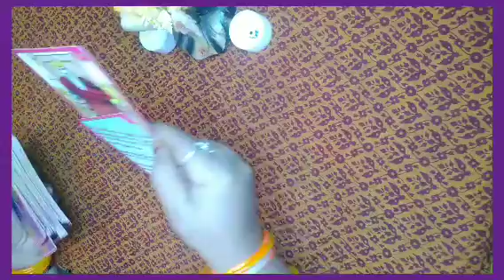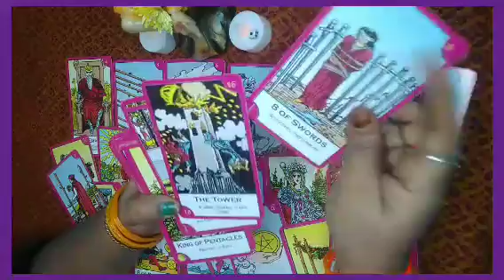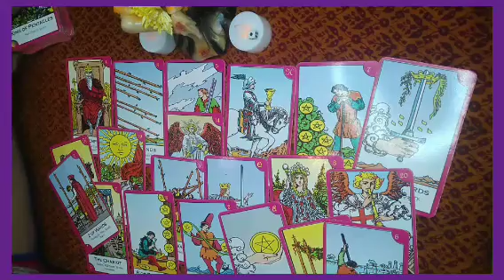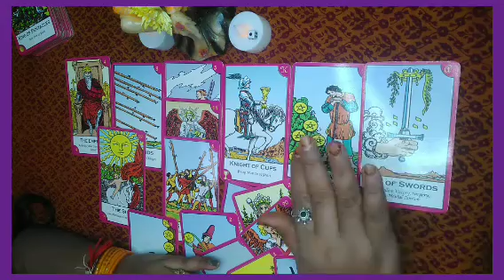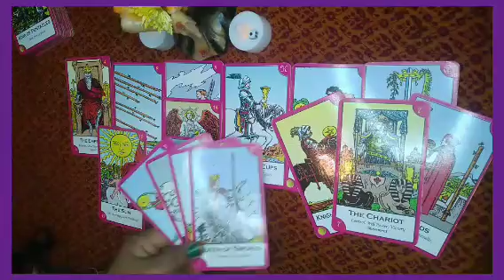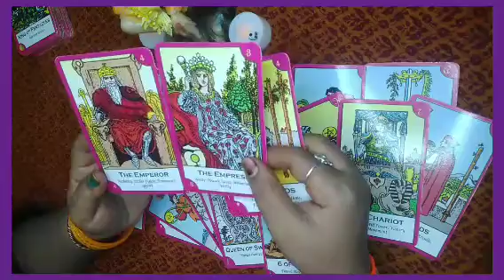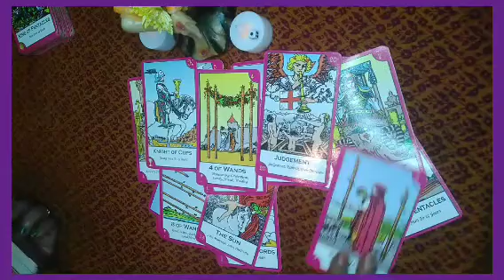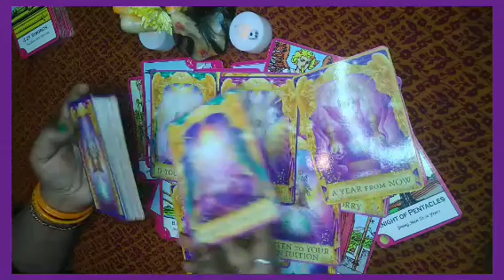🧚💘ಕನ್ಯಾ ರಾಶಿಯವರ ಪ್ರೇಮಾ ಜೀವನಾ❣️💗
ನಮಸ್ತೇ ಎಲಾರಿಗು